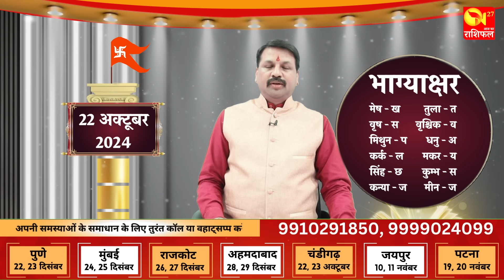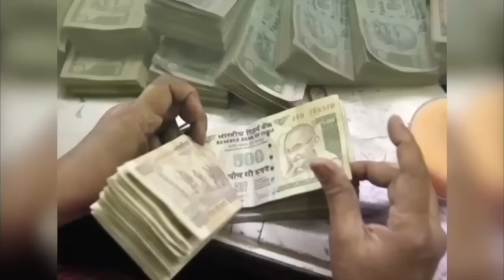आज का स्पेशल राशिफल उपाय 22 अक्टूबर आजकाराशिफल today horoscope Hindi